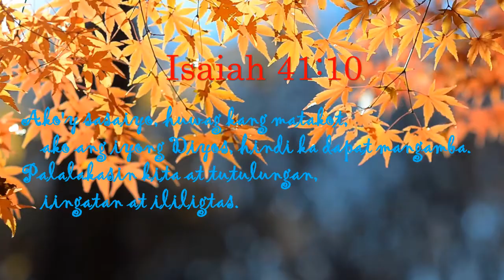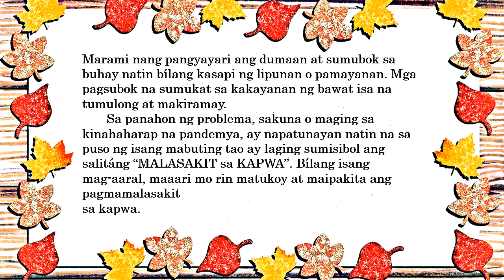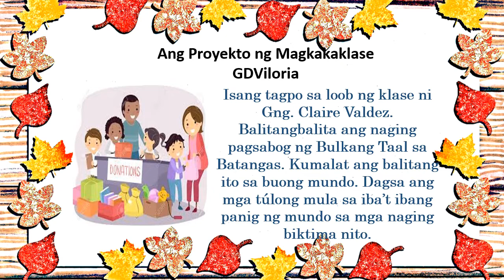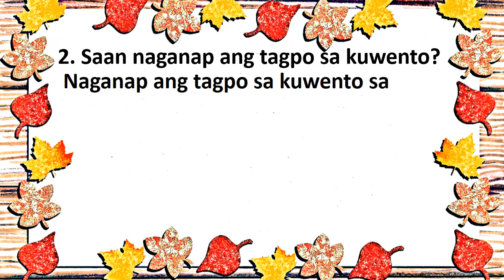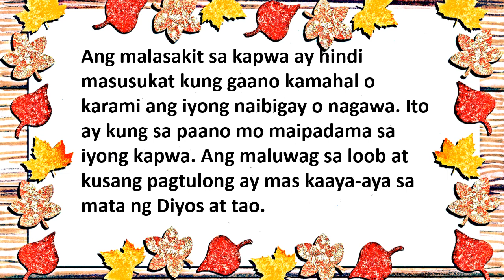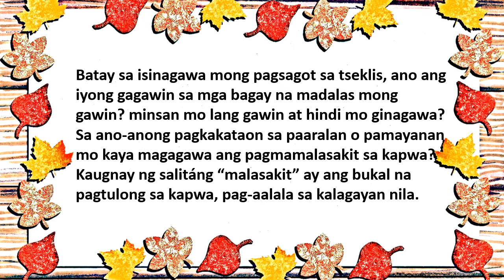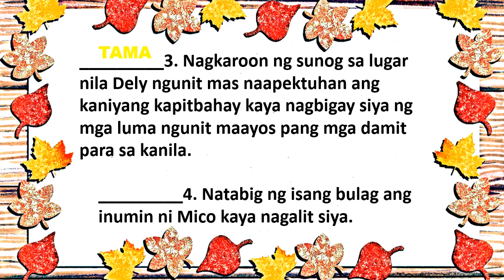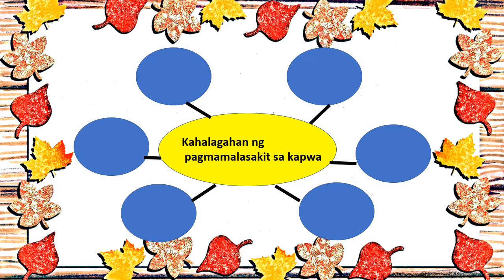PAGMAMALASAKIT SA PAARALAN AT PAMAYANAN ESP Q2-WEEK 7-8